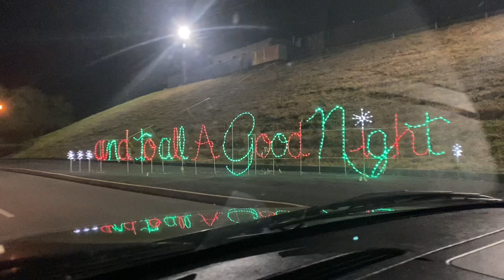Speedway in Lights VLOG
BMS Speedway in Lights.